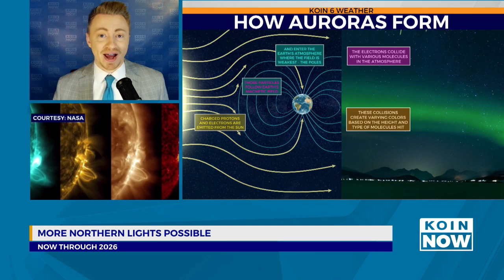Solar cycle keeps aurora borealis chances high through 2026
KOIN 6 Meteorologist Josh Cozart explains why Portland could see more northern lights in the years to come.